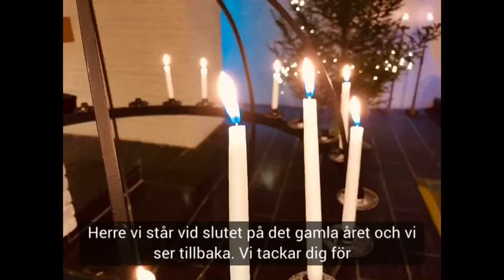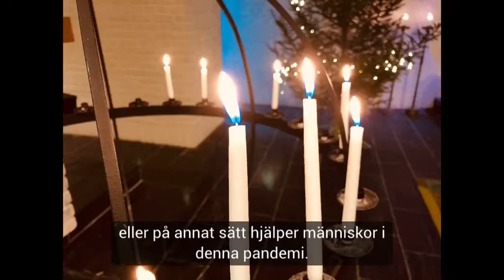Nyårsgudstjänst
En nätandakt vid slutet av 2020 och början på 2021. I Dalstorps kyrka.